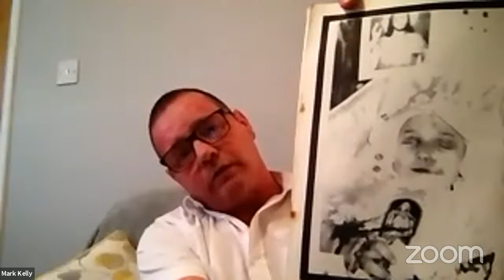Hibernians Host Live Virtual Release of "Plastic Justice Report"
The Ancient Order of Hibernians, National Freedom for All Ireland (FFAI) Chairman Martin Galvin has announced that the Hibernians will be hosting a virtual release of the "Plastic Justice Report" prepared by Relatives for Justice, Belfast. The report will be broadcast on YouTube on Saturday, October 24 at 4 pm Local time in Ireland, 11 am Eastern U.S. Per FFAI Chairman Galvin:
"Plastic Justice" is a special report on how British state forces used plastic bullets to kill 17 innocent Irish people with impunity, will get a transatlantic launch on Saturday, October 24. In Belfast, joining Relatives for Justice Director Mark Thompson will be relatives of the victims:  Frances Meehan,(sister of Michael Donnelly)and Mark Kelly (brother of Carol Ann Kelly). America's oldest and largest Irish organization, the Ancient Order of Hibernians and Ladies Ancient Order of Hibernians, will co-host the launch on a virtual webinar broadcast, with Hibernians across the United States joining live, led by National Presidents Danny O'Connell and Karen Keane. The transatlantic launch will begin at 4 pm in Ireland / 11 am Eastern United States.